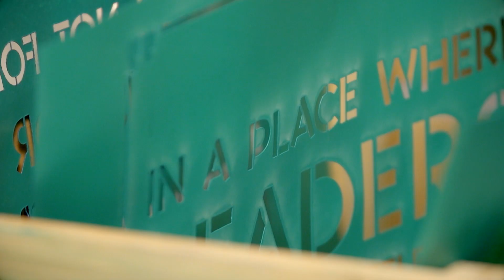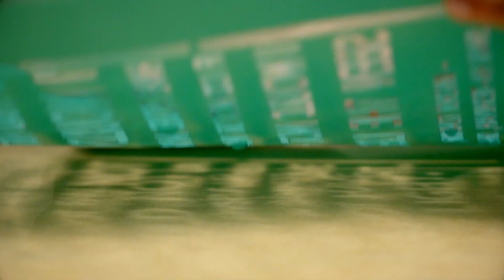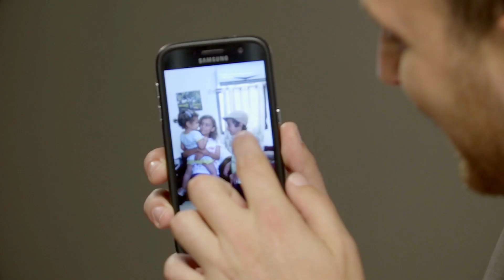I’m a Single Dad: How to Move on After Death | Hear Me Roar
Meet Ari. Life was sweet as a man happily married and father to 3 beautiful young children in Israel. Until one day he found himself a young widower, struggling to be a single dad with kids, moving on after death.

How do you become self-empowered when you’re just struggling to make it through the day as a single parent father? How do you come back from the shock and pain of knowing your love has died and will never return?

In this important and meaningful video in Unpacked’s Hear Me Roar series, Ari shares some poignant and powerful thoughts on getting through seemingly endless pain, and seeing light on the other side.

“If I had not fallen I would not have picked myself up. If I did not sit in darkness I would not have seen the light.” - Orchot Tzadikim, Shaar Ha-Teshuvah

Chapters
00:00 Intro
00:19 How I found out that my wife died
01:35 How my wife died
01:58 How I coped
02:22 Raising my children alone
02:53 Recognizing that we're not in control
03:28 How I'm living life now

Meet more young Jewish heroes who have overcome staggering obstacles to reveal their inner strength - watch the rest of our Hear Me Roar series